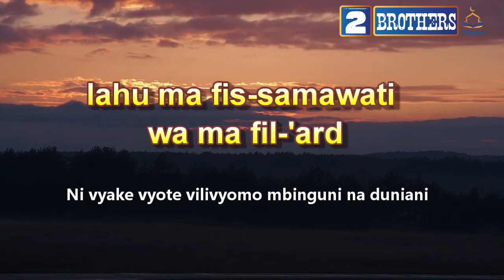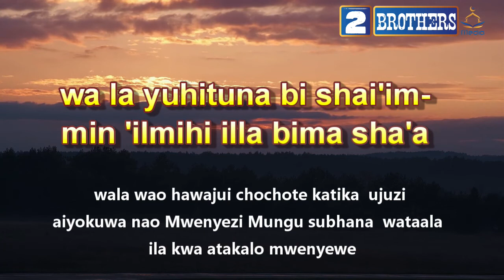AYATUL KURSI KWA TAFSIRI YA KISWAHILI